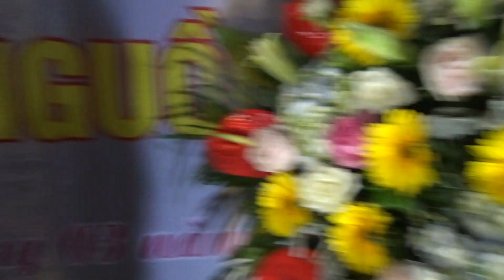GIẬN MÀ THƯƠNG - ĐÌNH LONG & MINH HẰNG ( CMR HẢI 0989958576 )